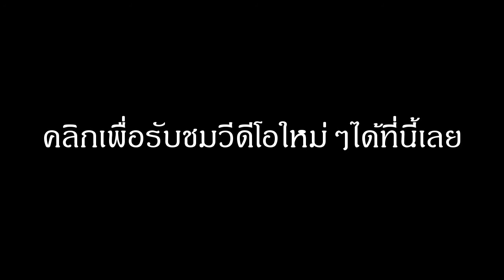world of warships แนะนำวิธี เล่นเรือบรรทุกเครื่องบิน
ติดตามวิดีโอใหม่ๆ เมื่ออัปเดทได้ที่นี้
เรือบรรทุกอากาศยาน หรือ เรือบรรทุกเครื่องบิน (อังกฤษ: aircraft carrier) คือ เรือรบที่ออกแบบมาสำหรับใช้เป็นฐานทัพอากาศเคลื่อนที่ให้กับอากาศยาน เรือบรรทุกเครื่องบินนั้นทำให้กองทัพเรือสามารถส่งกำลังทางอากาศออกไปได้ไกลยิ่งขึ้นโดยขึ้นอยู่กับที่มั่นของเรือบรรทุกเครื่องบิน พวกมันพัฒนามาจากเรือที่สร้างจากไม้ที่ถูกใช้เพื่อปล่อยบัลลูนมาเป็นเรือรบพลังนิวเคลียร์ซึ่งสามารถบรรทุกอากาศยานปีกนิ่งและปีกหมุนได้หลายสิบลำ

โดยปกติเรือบรรทุกอากาศยานจะเป็นเรือหลักของกองเรือและเป็นเรือที่มีราคาแพงอย่างมาก มี 10 ประเทศที่ครอบครองเรือบรรทุกอากาศยานโดยแปดประเทศมีเรือบรรทุกอากาศยานเพียงลำเดียวเท่านั้น ทั่วโลกมีเรือบรรทุกอากาศยานที่กำลังทำหน้าที่ 20 ลำโดยเป็นของกองทัพเรือสหรัฐ 10 ลำ บางประเทศในจำนวนนี้ไม่มีเครื่องบินที่สามารถใช้กับเรือบรรทุกอากาศยานและบางประเทศได้เปลี่ยนวัตถุประสงค์ของเรือไป